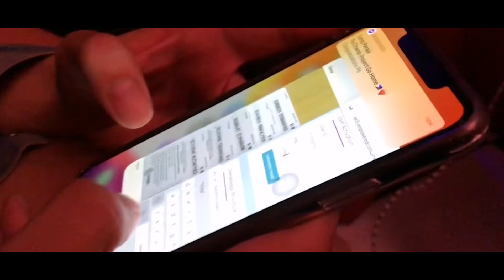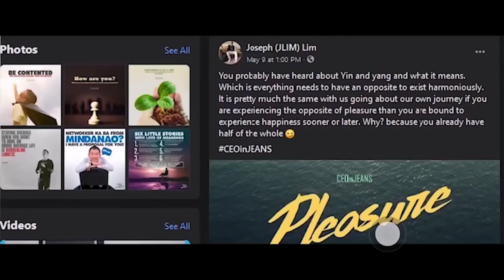PWEDE MONG BAGUHIN KUNG ANO MAN ANG NANGYaYARI SAU.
tapusin until sa dulo ;)